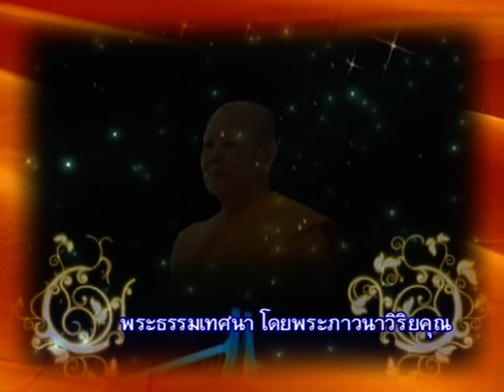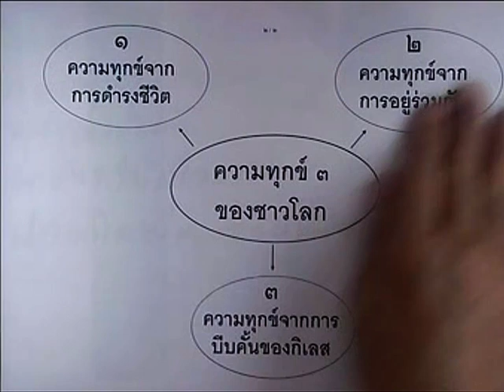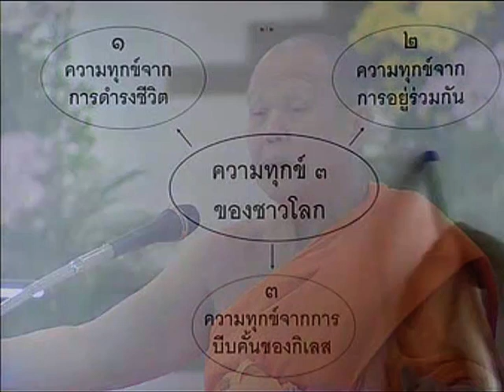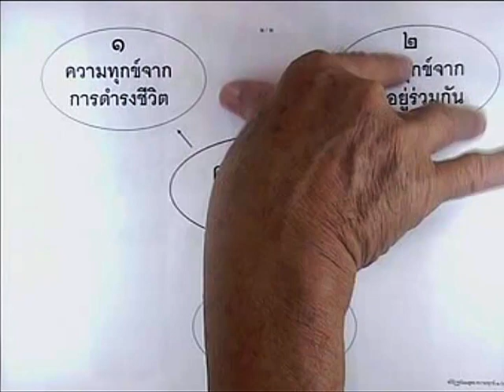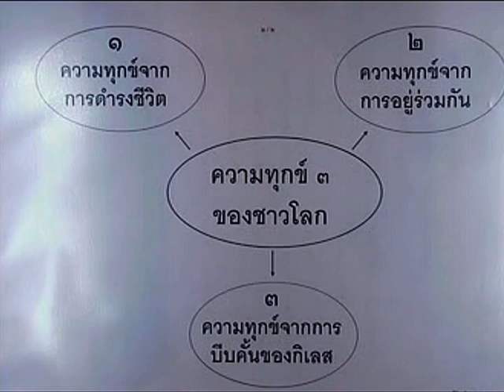ปัญหาประจำตัวมนุษย์ 3 ประการ